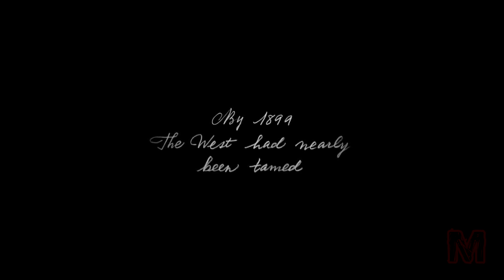MELHORES GRÁFICOS DOS GAMES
Oi, oi, oi! Tudo bem com você? Muitas pessoas se importam mais com os gráficos do que com qualquer coisa em um jogo, mas você já parou para pensar no quanto eles evoluíram? Nesse vídeo, trago alguns dos que eu acho visualmente mais atraente. Curtiu? Então bora pro vídeo!!!

Grande parceiro do canal: Gobbo Designer

Instagram do canal: @mrsuperfanmr